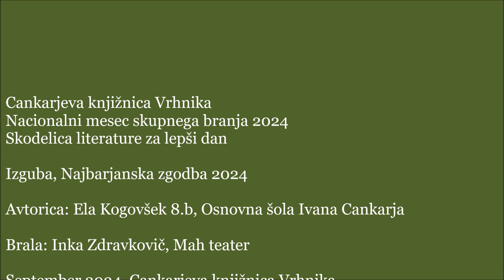Inka Zdravkovič NMSB 2024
Izguba
Avtorica: Ela Kogovšek
Brala: Inka Zdravkovič

Da bo dan lepši in prijetnejši, beremo za vas. :-)